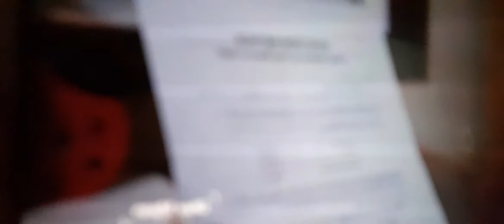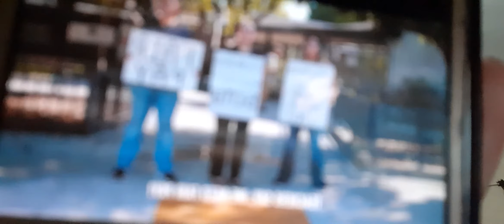Dhar Mann PART 2